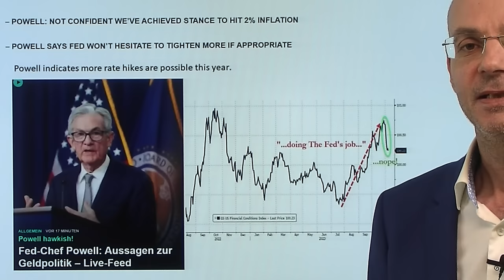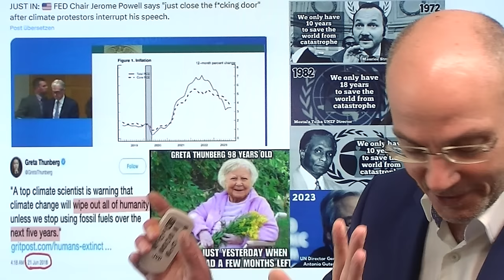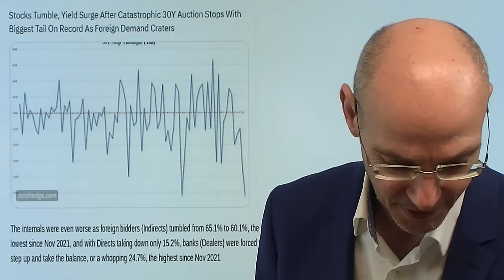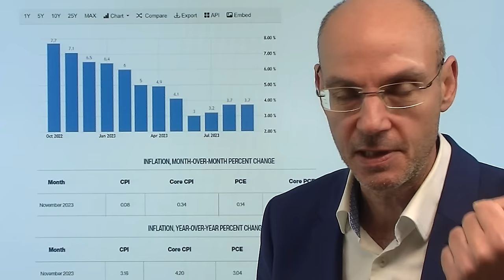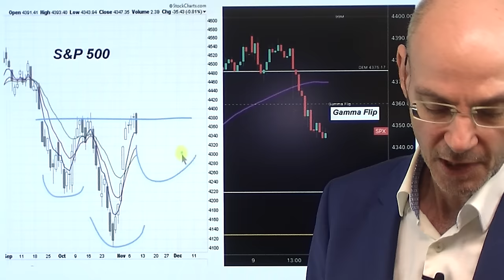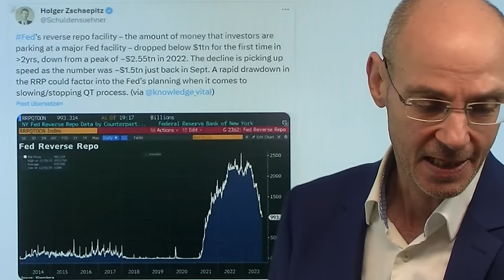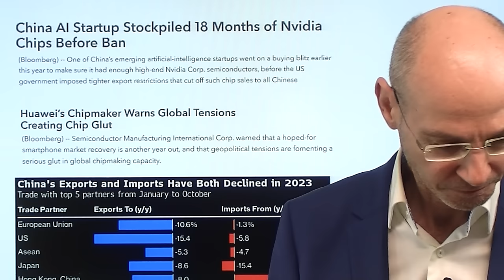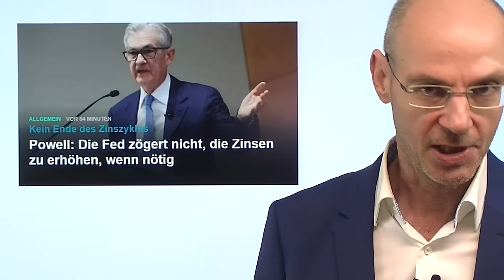Fed: Warum Powell die erhitzten Aktien-Bullen abkühlte! Videoausblick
Hinweise aus Video:

1. Powell: Die Fed zögert nicht, die Zinsen zu erhöhen, wenn nötig

2. EZB-Direktor mit klarer Aussage zum Ende der Zinserhöhungen

Fed-Chef Powell hat gestern die überhitzten Gemüter der Aktien-Bullen deutlich abgekühlt, indem er die de facto falsche und ireführende Interpretation seiner Aussagen durch die Märkte im Anschluß an seine letzte Pressekonferenz scharf zurück gewiesen hat. Die Fed, so Powell, sei nicht überzeugt, dass die Inflation zurück auf dem Weg zur 2%-Marke sei - daher nutzte der US-Notenbanker das berühmte Zitat von Paul Volcker: "keeping at it" (weiter unbeirrter Kampf der Geldpolitik gegen die Inflation). Warum diese hawkishen Aussagen? Weil nur so die Märkte im Zaum gehalten werden können und damit nicht neue Nachfrage und dann neue Inflation entsteht. Wird die US-Notenbank die Zinsen noch einmal anheben? Sehr wahrscheinlich nicht. Aber die Drohung. das zu tun, ist für die Fed weiter wichtig, damit sich die financial conditions nicht zu stark lockern..